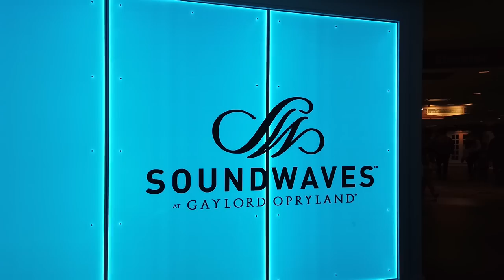Soundwaves Indoor Waterpark at Opryland Hotel, Nashville, TN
Our first trip to the newly opened indoor water park at Opryland Hotel, Soundwaves.  Also our first time on the FlowRider!  The entire experience was great and we can't wait to go back!

Video was captured with a Gopro Hero7 Black and a DJI Osmo Pocket.